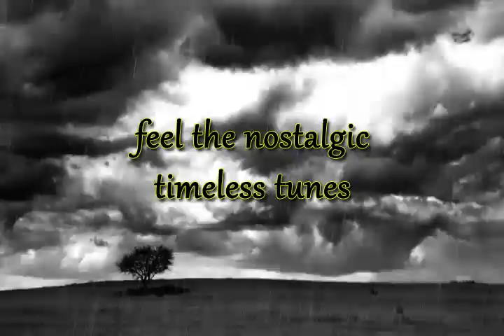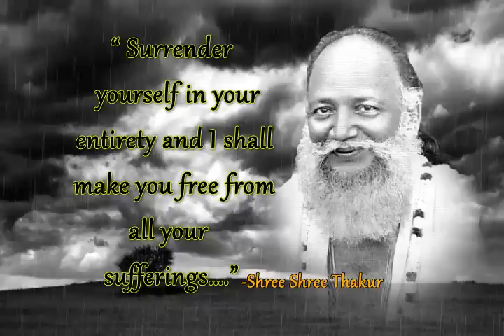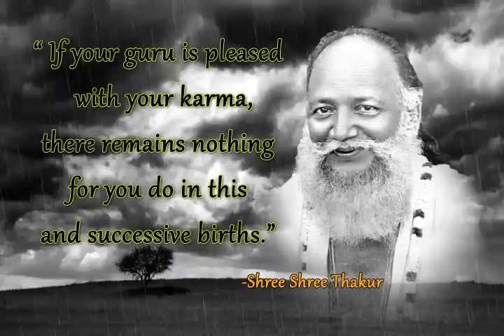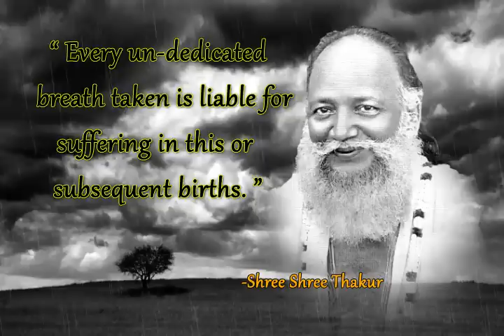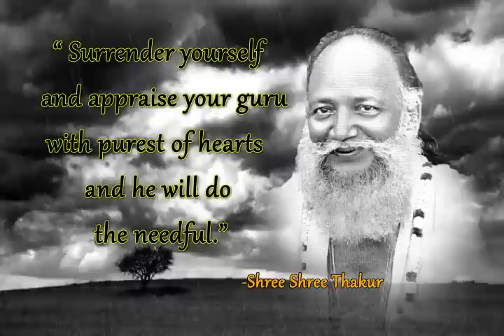Satyanarayan - Hey Prabhu Tumbhari Duare...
A divine melodious music collection, lyrics and production concept by Bir Sadhana Palo.